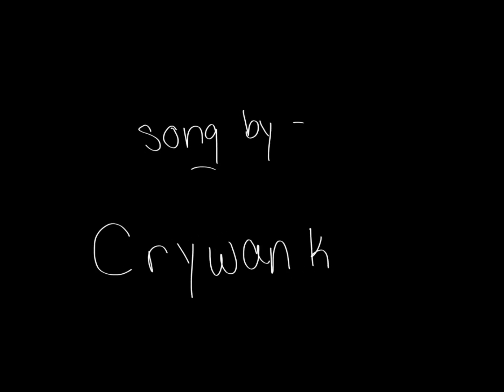I am Shit [PMV]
not finishing this sHIt